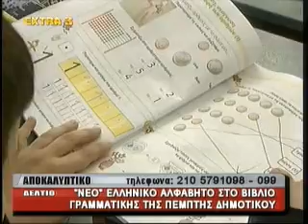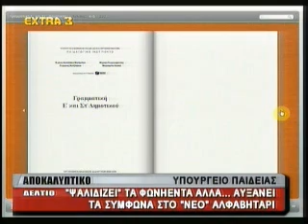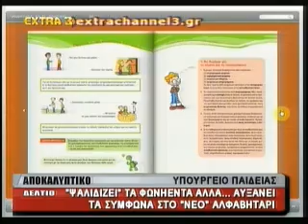2012 07 10 Δελτίο Ειδήσεων Extra